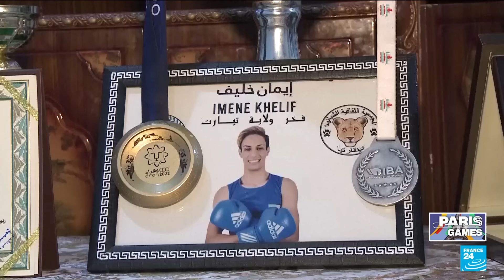Algerian boxer Imane Khelif wins gold at Olympics overshadowed by gender row • FRANCE 24 English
Algerian boxer Imane Khelif won a gold medal Friday at the Paris Olympics, emerging a champion from a tumultuous run at the Games where she endured intense scrutiny in the ring and online abuse from around the world over misconceptions about her gender. Khelif beat Yang Liu of China in the final of the women’s welterweight division, wrapping up the best series of fights of her career with a victory at Roland Garros, where crowds chanted her name, waved Algerian flags and roared every time she landed a punch.